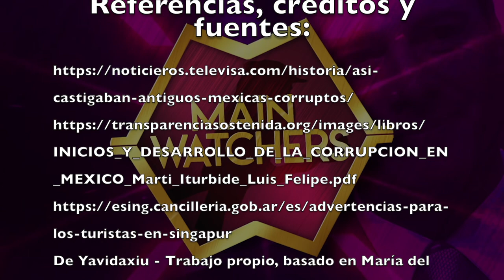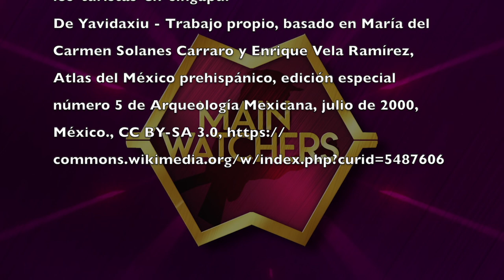Los ESTRICTOS CASTIGOS mexicas a los MALOS CIUDADANOS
Los antiguos Mexicas lograron una civilización asombrosa, llena de avances, una población disciplinada y un sistema bien organizado. Eso sí, quienes desobedecían la ley recibían severos castigos según la gravedad de su falta.